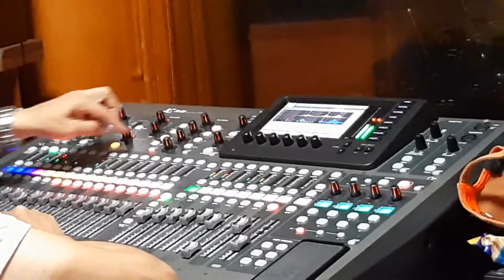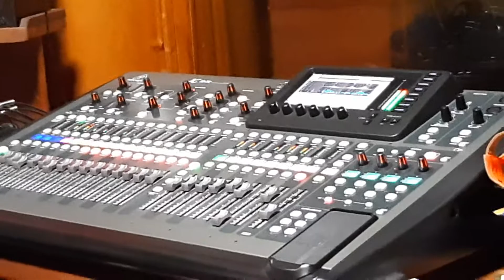VÍDEO CANCIÓN BOLERO VOLVISTE A MI VIDA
Vídeo realizado en los estudios de Luis Alberto Posada el día de la edición de la canción volviste a mi vida.
Pronto estaremos haciendo el lanzamiento de esta hermosa canción, inspirada en un amor de niño y un reencuentro después de muchos años.
Interprete: LUIS ALBERTO POSADA
Autor y compositor: DIEGO CATAÑO